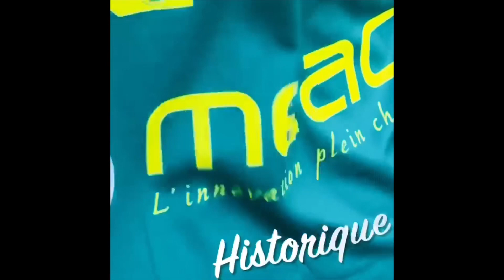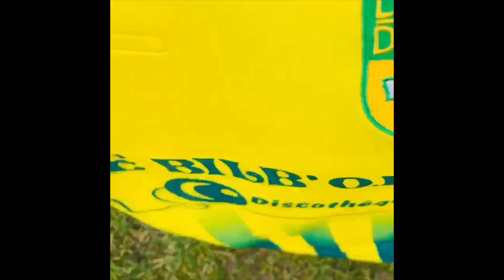Présentation maillot 2019 - 90 ans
Nous souhaitons remercier nos partenaires